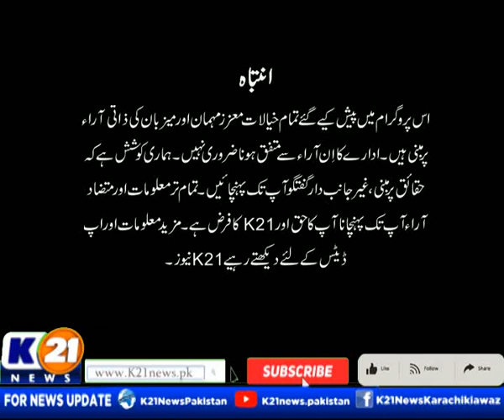NEWSLINE WITH RIDA SAIFEE | 03-Jan-2024| K21 News